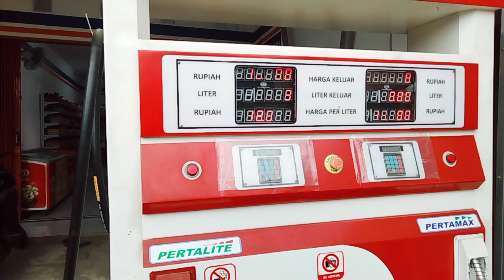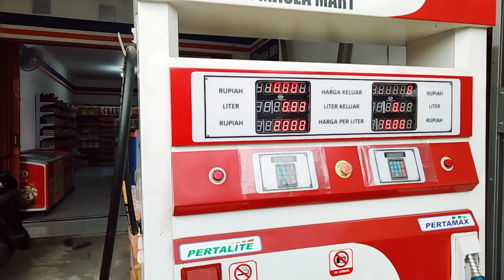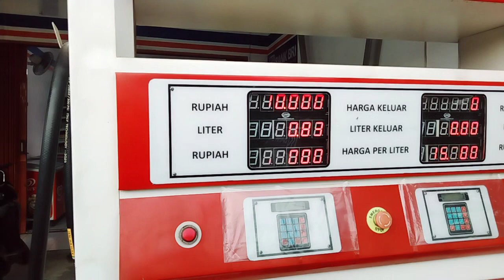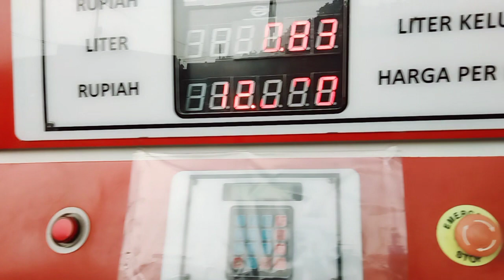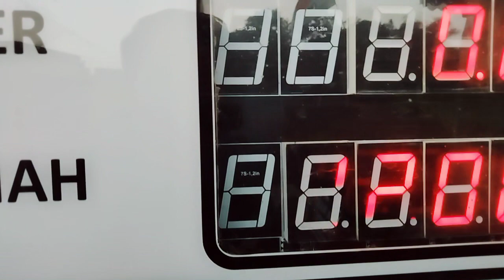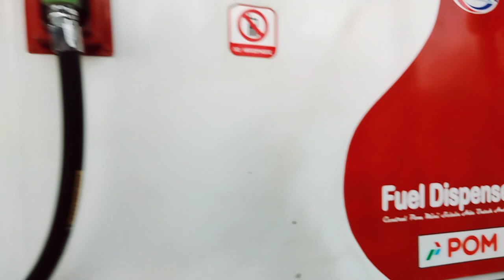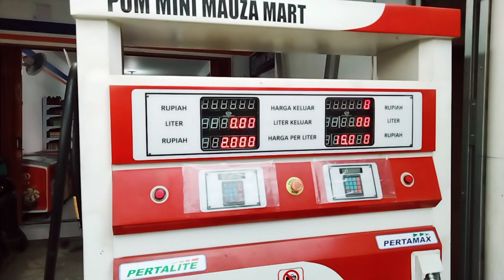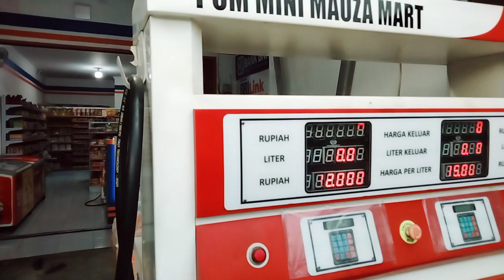MERAIH OMSET PULUHAN JUTA/BULAN HANYA JUALAN BENSIN PAKAI MESIN POM MINI DIGITAL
di video kali ini saya ingin mencoba untuk sharing mengenai Mesin pom mini digital yg ada di Toko MAUZA MART
dimana yang saya rasakan ini sangat menguntungkan sekali ya teman2 berjualan bensin pakai mesin pom mini digital
disini saya akan coba jelaskan secara perinci mengenai ukuran mesin kapasitas mesin fitur2 mesin dan harga mesin pom mini ini

simak terus video ini sampai habis

terimakasih buat yg sudah menonton
salam satu propesi